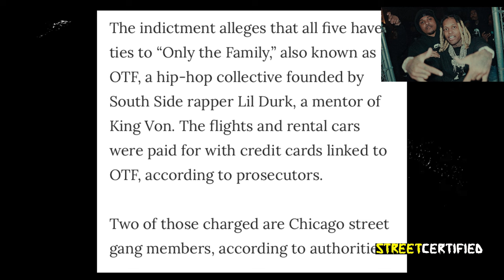5 OTF Members INDICTED For Murder Of Quando Rondo Friend Lul Pab | LIL DURK Connected!?